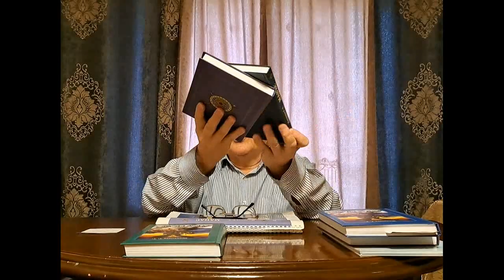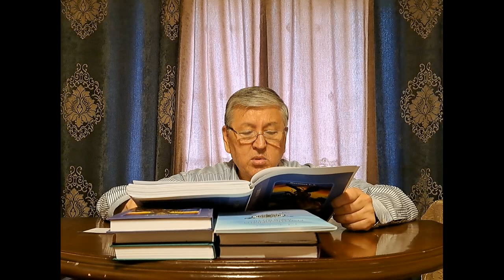Эпос "Манас" - чтение автором нового пятитомного романа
В этом видео будет рассказано об эпосе и прочитаны отрывки из пятитомного романа "Манас" писателя Т.Жолдошева, по варианту Сагымбая Орозбакова. Такие видео теперь будут выходить в эфир через день, в 19-00 час., с субтитрами на 111 языках мира: английском, китайском, французском и других языках. Для этого откройте на Ютубе канал "roman-epos". Затем на видео, внизу, нажмите вторую кнопку справа (субтитры), затем на третью (настройки), после выберите язык субтитров.
Желающие могут приобрести электронную версию романа на русском и кыргызском языках на сайте